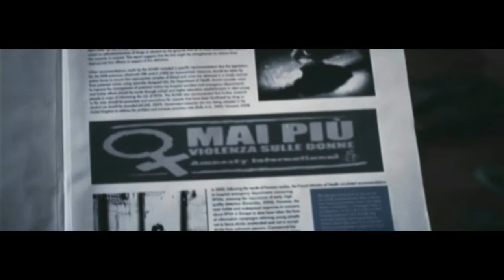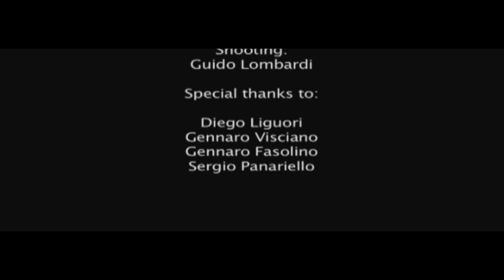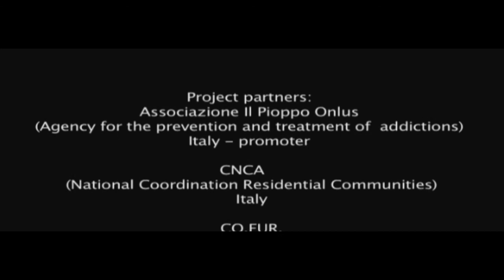The Invisible Abuse